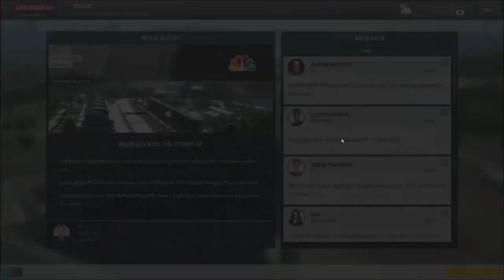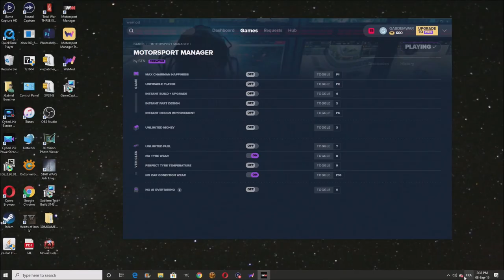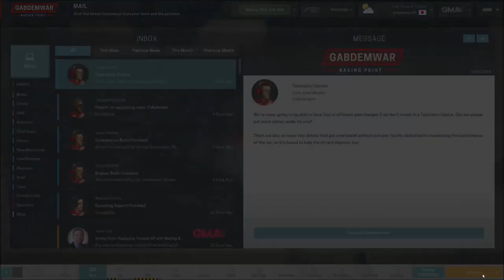Sidney - Motorsport Manager - Let's Play part 3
We compete in the second race of the season and look to have at least a good comeback from last time.